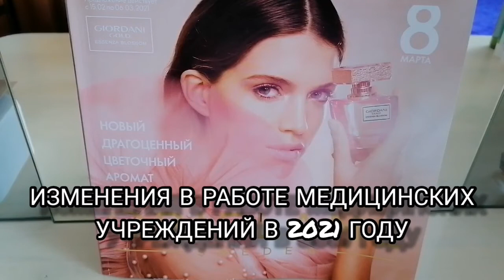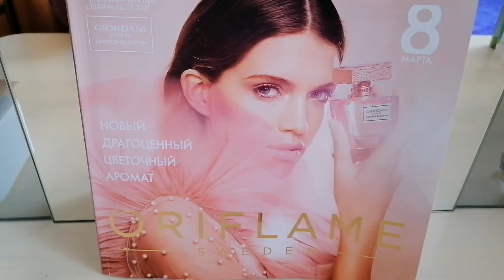ЧТО НУЖНО ОБЯЗАТЕЛЬНО СКАЗАТЬ ПРИ ВЫЗОВЕ СКОРОЙ⁉️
ИЗМЕНЕНИЯ В РАБОТЕ МЕДИЦИНСКИХ УЧРЕЖДЕНИЙ В 2021 ГОДУ